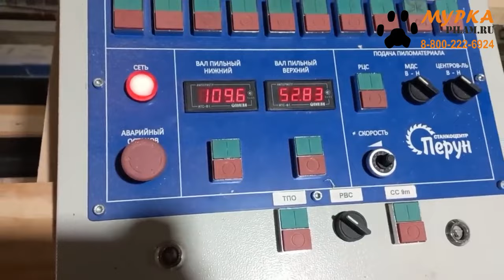Мурка Брусующий станок PR БГ 35-45 - Пилим круглый лес на лафет, брус, доску и горбыль pilam.ru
Брусующий станок PR БГ 35-45 (2x45 кВт) / Canter PR BG 35-45 (2x45 kW)
Брусующий круглопильный гусенично-цепной станок - предназначен для продольной распиловки круглых лесоматериалов (бревен) с целью получения бруса (лафета), необрезной доски и горбыля. Может одновременно выпиливать два бруса и две (четыре) боковые доски либо после переустановки центральной пилы - один брус и две (четыре) необрезных доски заданных размеров. Станок может устанавливаться как отдельное оборудование, так и в составе лесопильной линии. Установленный в технологической линии вместе с разобщителем бревен и транспортерами, станок характеризуется высокой производительностью распила, которая достигает до 25 м/куб леса за 1 час работы.

Canter circular saw track-chain machine - is designed for longitudinal sawing of round timber (logs) in order to obtain beams (carriages), unedged boards and slabs. It can simultaneously saw two beams and two (four) side boards or, after reinstallation of the central saw, one beam and two (four) unedged boards of specified dimensions. The machine can be installed as separate equipment or as part of a sawmill line.

pilam.ru

Ремонт промышленного оборудования производства Eвропа, Aмерика.
Доставка запасных частей для промышленных станков европа и америка, поставка комплектующих и расходных материалов, .
Промышденная автоматика  от производителя.

Производители ламп (ультрафиолетовые, ксеноновые-короткодуговые, ртутные-короткодуговые, ртутно-ксеноновые-короткодуговые):
USHIO
OSRAM
THEIMER
SUBZERO

Производители сетевых векторных анализаторов:
omicron-lab

Производители промышленного оборудования:
Fanuc
Ersa
MOOG
Fadal
Microkraft
Vacuumschmelze
Martin Walter Ultraschalltechnik AG
Deltagraph Technik GmbH
Heidenhain
Dräger (Draeger)
Pepperl+Fuchs
SAT Electronic GmbH
Easson
K.H. Brinkmann GmbH (Brinkmann Pumps)
Pill GmbH
Trumpf
SEW Eurodrive
SMW-Autoblok Spannsysteme GmbH
INFICON
Lenze
Walter Stauffenberg GmbH & Co. KG (STAUFF)
Ebmpapst St. Georgen GmbH & Co.KG
SEIKOM-Electronic GmbH
Flintec GmbH
Airtec
HERMA GmbH
WEG Germany GmbH
REO-PACK A/S
Rollex Förderelemente GmbH & Co. KG
METROHM GmbH & Co. KG
JUNG Hebe- und Transporttechnik GmbH
Norgren
Danfoss
Renishaw

Антенны:
Schwarzbeck Mess-Elektronik OHG

Инструмент:
Lach Diamant
DIXI Polytool GmbH
BIG DIASHOWA GmbH
Kulicke & Soffa
Knipex
Sauter
Kroeplin GmbH
Meister Abrasives AG

Очистка и подготовка воды:
Мембраны Filmtec
Ионообменная смола DOW AMBERLITE
Счетчики воды: Endress+Hauser Messtechnik GmbH+Co. KG
Нагреватели: Mazurczak GmbH

Системы очистки воздуха:
AFS Airfilter Systeme GmbH
TROX KS Filter s.r.o

Нержавеющая сталь:
UGITECH S.A. (Swiss Steel Group)

pilam.ru